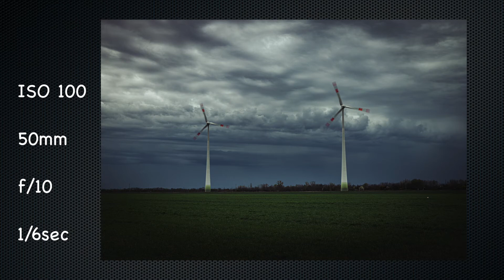THE First VLOG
Hey guys My name is Richard Takacs and welcome to my first vlog. A watched it and it sucks.. :D but somewhere i have to start.

I wanted to make a few photo with a long exposure. I hope u guys like it ;-)